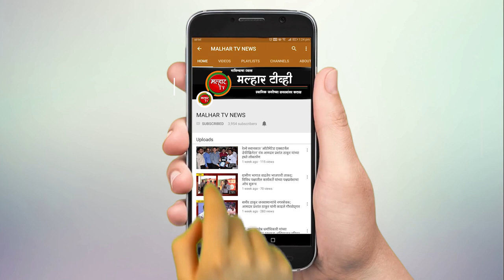कानपोली ग्रामपंचायत निवडणुकीच्या पार्श्वभूमीवर तालुकाध्यक्ष अरुणशेठ भगत यांच्या उपस्थितीत आढावा बैठक